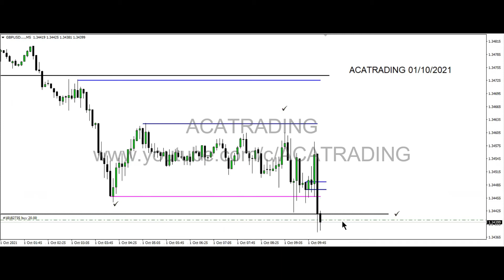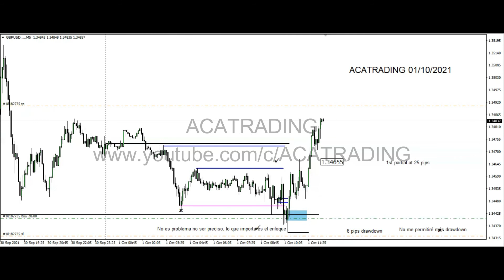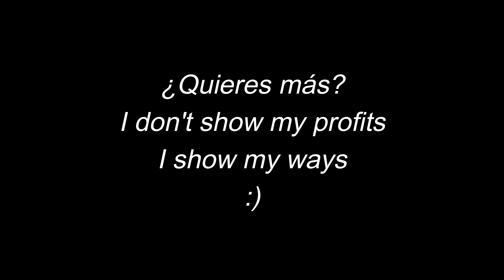London Session TRADING EN VIVO / Live Trading GBP USD +50 pips 01/10/2021 | ACATRADING Forex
How I Trade London Session TRADING EN VIVO / Live Trading GBP USD +50 pips 01/10/2021

ACATRADING MENTORSHIP AVAILABLE NOW
MENTORÍA ACATRADING DISPONIBLE
Ingresa a mi mentoría y aprende a hacer esto bajo tu propio criterio.
Si no estás seguro de ingresar a mi mentoría anual, adquiere mi PRE-MENTORÍA en el siguiente enlace

No señales, no indicadores, no chartismo, no zonas de oferta y demanda...
¡LIQUIDEZ!

¡AGAIN! ¡DE NUEVO!
Puedo hacer esto todos los días...
¿Ahora sí puedo ser tu mentor?

10 pips SL to 7 pips
50 pips TP
NO PARTIAL - SIN TOMA DE PARCIALES

ACATRADING